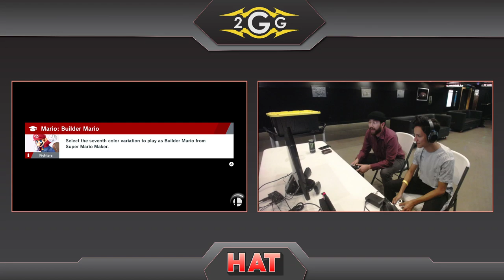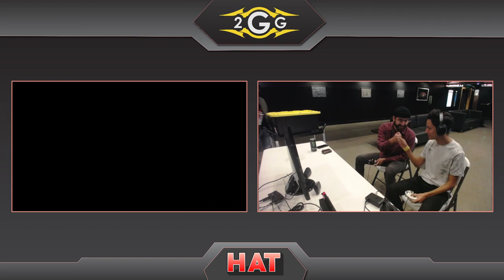HAT 87 - fs (Ice Climbers) Vs. NickTHICC (Mario) Winners Side - Smash Ultimate